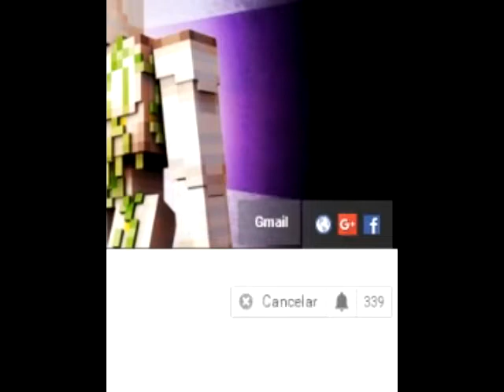Tengo Dos Mosqueteras En El Mazo (Clash Royale) - Ivo Albertengo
espero que la allas pasado genial en este momento
y pide saludo y podras ser saludado en el proximo video solo 5 personas

SKIPE: ivo20gamer2016

INSTALGRAM:ivoalbertengo